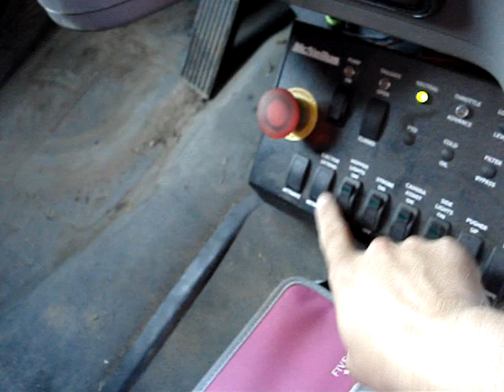New rearload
This is the truck im driving for the summer for yardwaste. Its a 2011 freightliner m2 with a mcneilus body